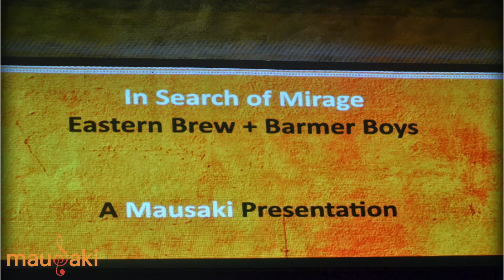Bole Toh Mitho Lage :- Barmer Boys and Eastern Brew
Live performance from Mausaki's 'In Search of Mirage' concert performed by Barmer Boys and Eastern Brew in San Francisco Bay Area.